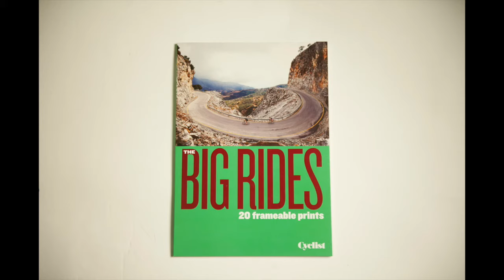Cyclist magazine - Big Rides Print book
The Big Rides Print Book brings together 20 of the finest riding images from Cyclist magazine, reproduced in ultra-high quality on heavyweight card.

Sized A3, the prints can be easily removed from the book for framing.

Images include scenes from classic rides around Europe, as well as famous climbs such as the Stelvio, Col d'Izoard and the Tourmalet.